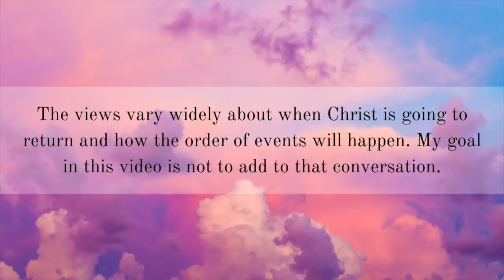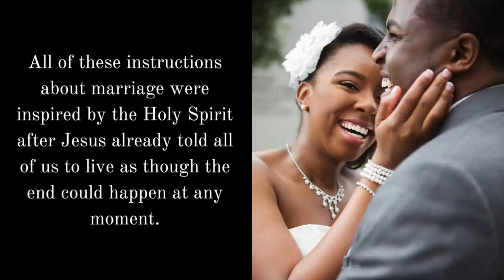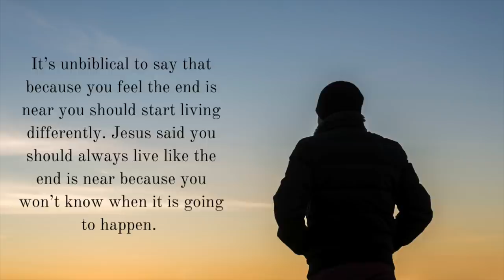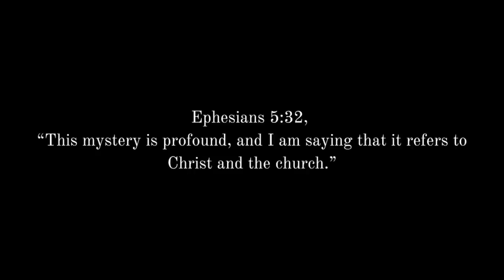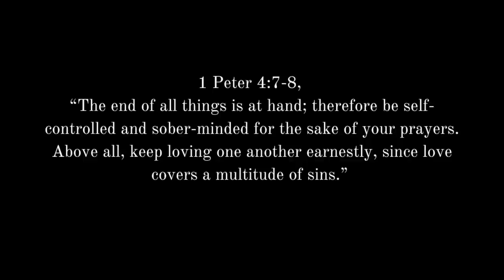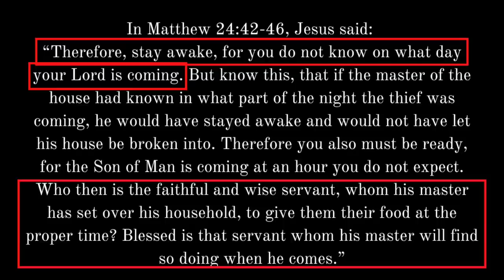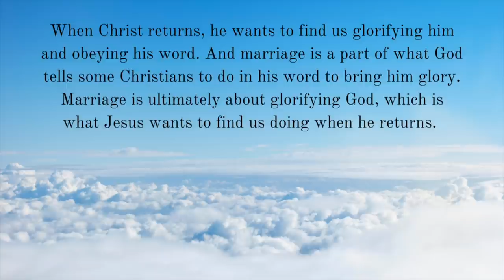Should You Even Try to Date If We Are Living in the END TIMES?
If we are living in the end times, does God even want you to try and get married? What does the Bible say about the end times and marriage? Is it pointless to try to get married as a Christian single person if we are living in the end times right now? Here are 4 points to consider.

FREE EBOOKS

-Mark